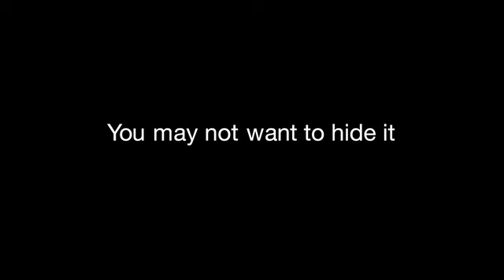You may not want to hide it!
A perfect fitting bra makes you feel so confident... you may not want to hide it!

Reaction from the streets of Vancouver for Bras you want to show off!